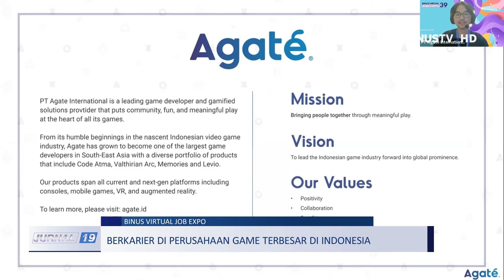Liputan - Berkarier di Perusahaan Game Terbesar di Indonesia | JURNAL 19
BINUS Virtual Job Expo adakan kegiatan company session yang bertajuk “Work In The Biggest Game Company In Indonesia” bersama PT. Agate Internasional. Kegiatan ini bertujuan untuk menambah wawasan peserta terkait perusahaan Agate Games agar peserta lebih siap memasuki dunia kerja.